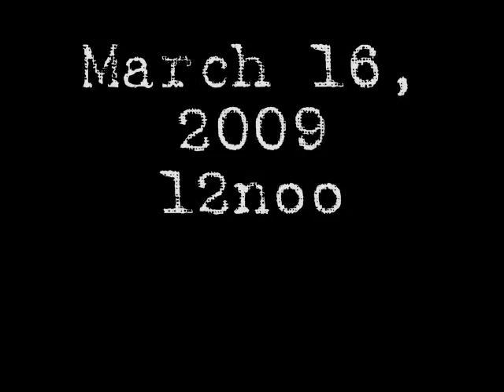St. James College of Quezon City - FK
Project nila Uy, Nadres at Manalang. Nakanang project na yan! Ganda ng pagkaedit. Ganda ng subtitle. Ganda ng characters. Ganda ng script. Halatang pinaghirapan. Halatang maraming budget. Halatang.. omgwtfbbq.